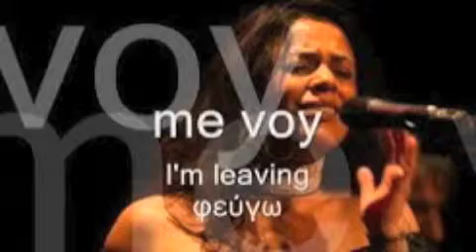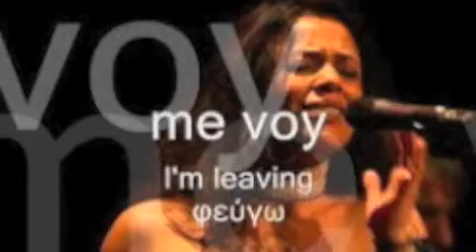OV SIRUN SIRUN-